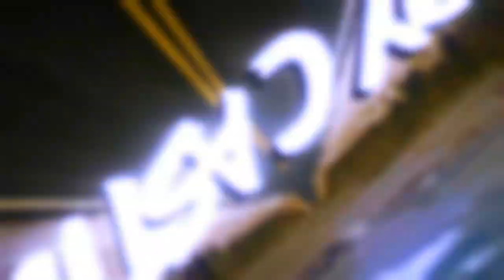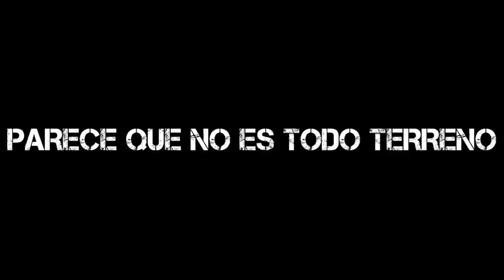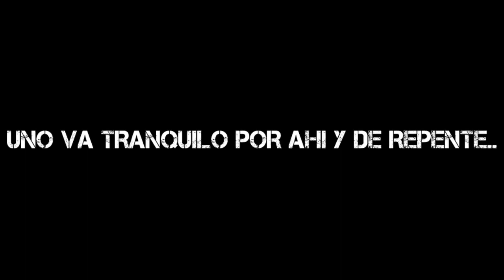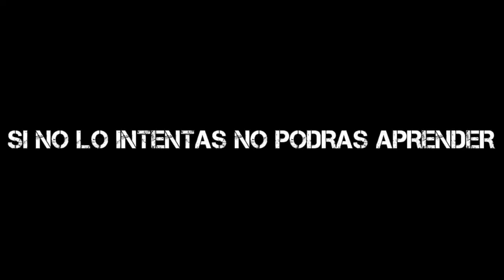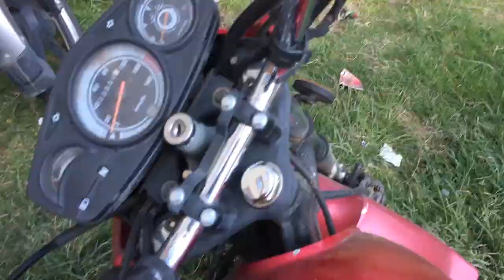Observaciones diarias y compilación random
Aquí te dejo una compilación de cosas que me suceden día a día y quedan captadas en cámara.